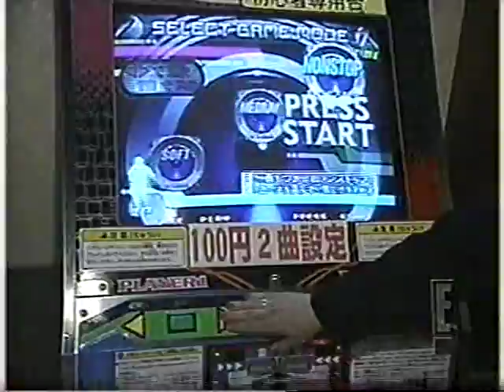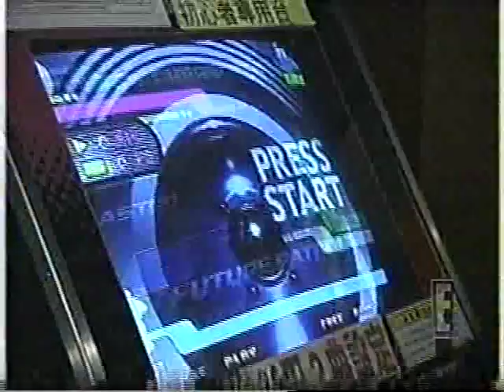Reviewing Of Dance Dance Revolution From On E! (2000)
Carol Grow was reviewing about the Dance Dance Revolution arcade was on Tokyo, Japan back in 2000. And she's interview with Mary Hermanson the marketing manager of Konami. Even the japanese dance gamers played pretty good, as their advance or expert skill.

It was from Wild On The Rising Sun On E!